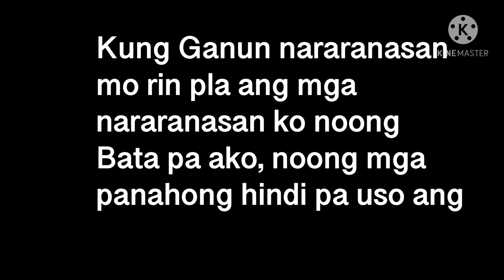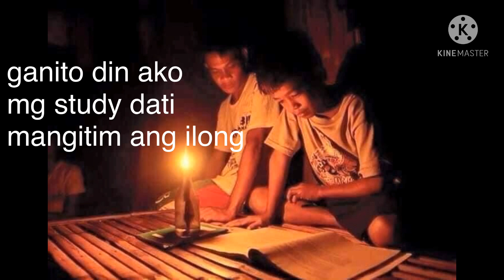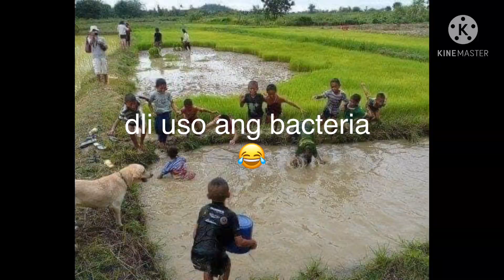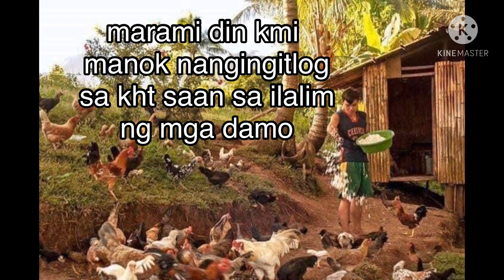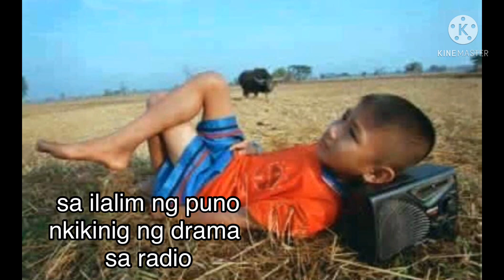Ganito kami noong hindi pa uso ang Gadgets sobrang saya